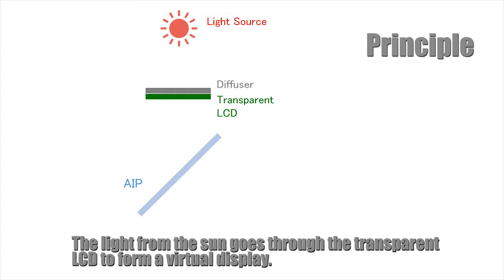Sunny Day Display: Mid-air Image Formed by Solar Light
Naoya KOIZUMI

ISS 2017 - ACM International Conference on Interactive Surfaces and Spaces
Session: From Wall Displays to Liquid Matter

Abstract:
We propose a mid-air imaging technique that is visible under sunlight and that passively reacts to light conditions in a bright space. Optical imaging is used to form a mid-air image through the reflection and refraction of a light source. It seamlessly connects a virtual world and the real world by superimposing visual images onto the real world. Previous research introduced light emitting displays as a light source. However, attenuation of the brightness under a strong light environment presents a problem. We designed a mid-air imaging optical system that captures ambient light using a transparent LCD (liquid crystal display) and a diffuser. We built a prototype to confirm our design principles in sunlight and evaluated several diffusers. Our contribution is three-fold. First, we confirmed the principle of the mid-air imaging optical system in sunlight. Second, we chose an appropriate diffuser in an evaluation. Third, we proposed a practical design which can remove disturbance light for outdoor use.